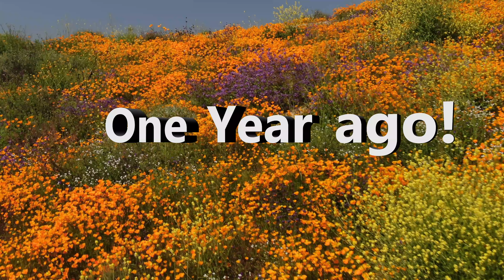Skydio 2 first flight to the poppies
First flight with my Skydio 2 drone.  Drove out to where the poppies were in a super bloom last year and this year only a few.